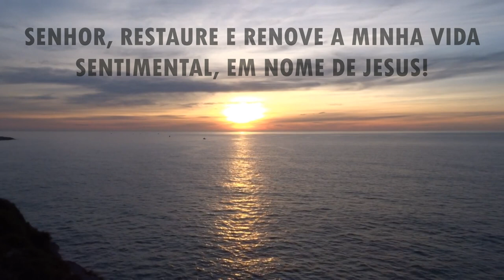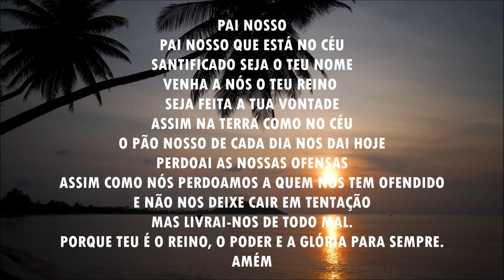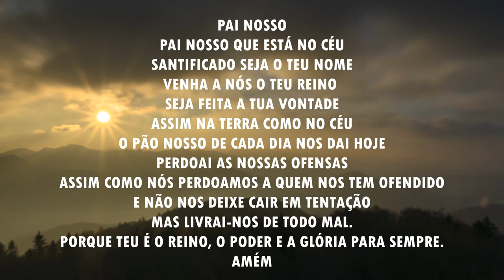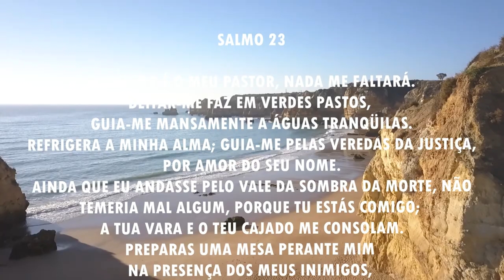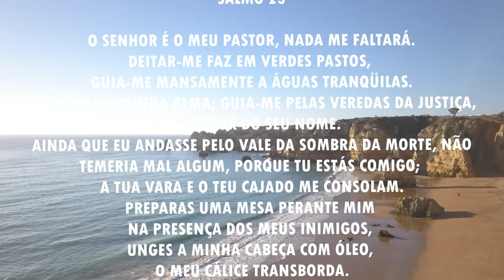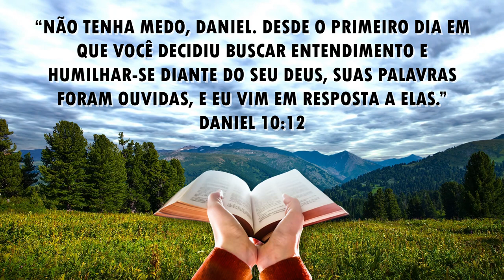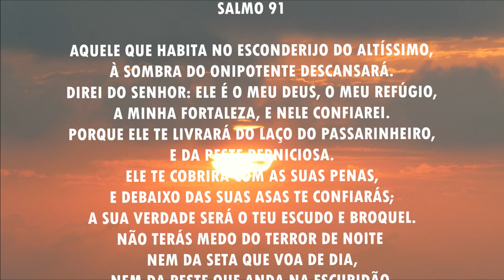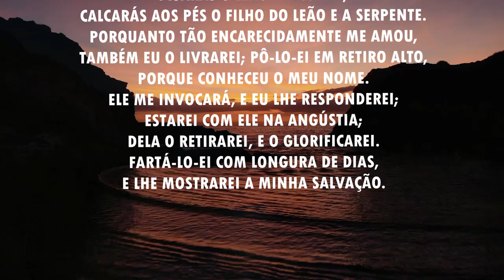Oração da manhã - Para restaurar e renovar a sua vida sentimental - 02/04/2021